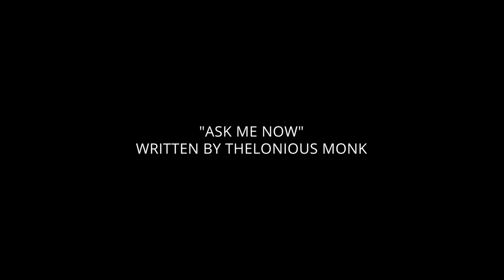Gregory Tardy "Ask Me Now" by Thelonious Monk live in the Jazz Cave at Nashville Jazz Workshop